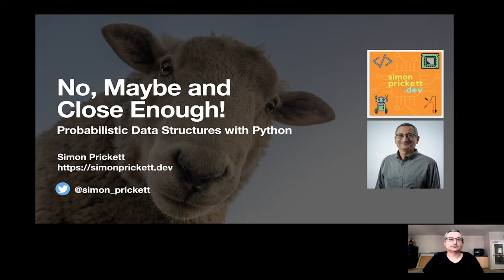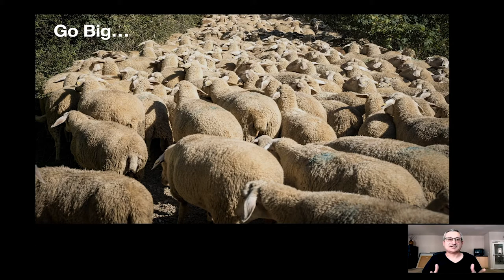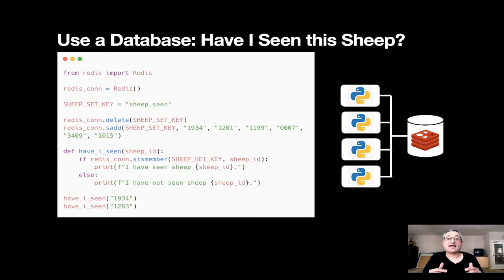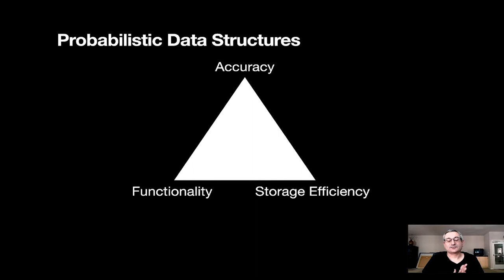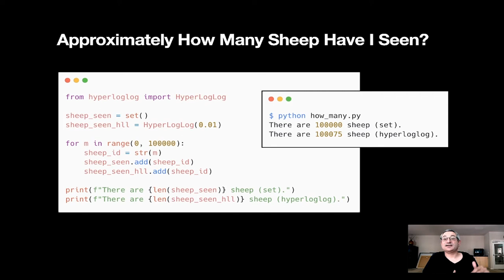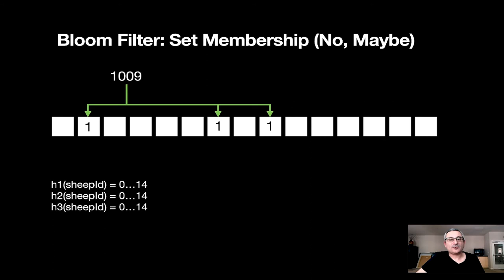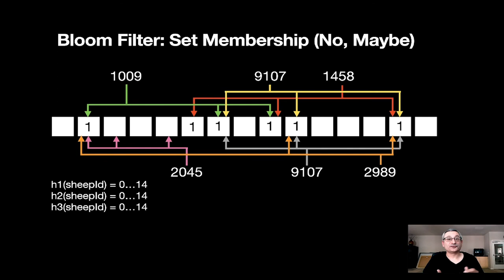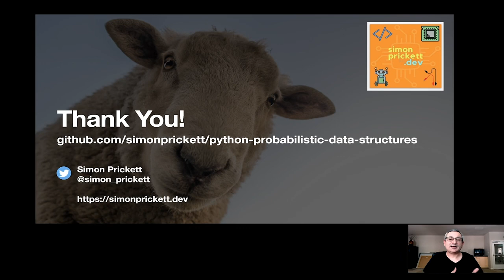No, Maybe and Close Enough: Using Probabilistic Data Structures in Python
No, Maybe and Close Enough: Using Probabilistic Data Structures in Python Being right all the time isn't necessarily the best idea. This talk examines how to count distinct items from a firehose of data, how to determine if we've seen a given item before, and why absolute accuracy may be impractical when doing so. Probabilistic data structures trade accuracy for approximate results, speed and economy of resources. They provide fast, scalable solutions to problems such as counting likes on social media posts, or determining which articles on a website a user has previously read. I'll introduce the Hyperloglog and Bloom Filter, explain how they work at a high level, and demonstrate different ways in which each can be leveraged in Python.

A GitHub repo to accompany this talk can be found